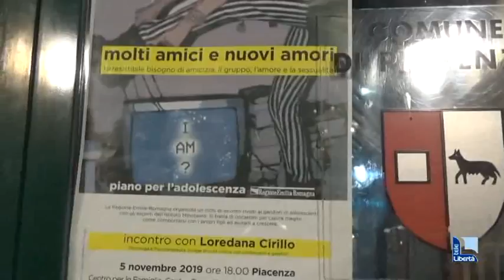Convegno al Centro famiglia di Piacenza